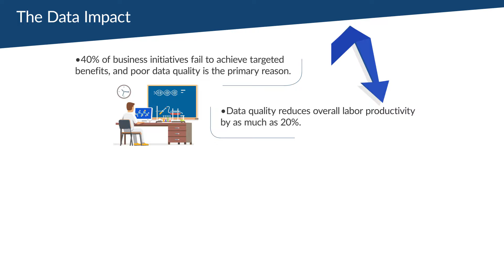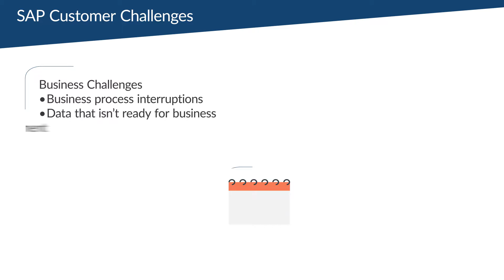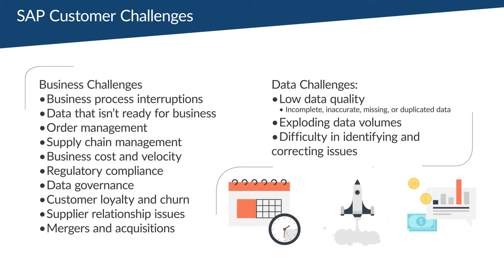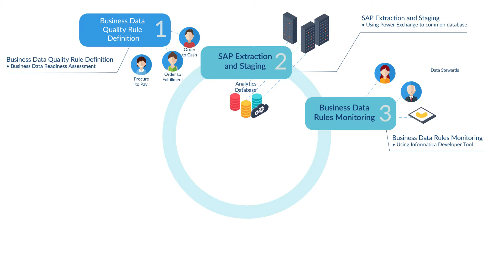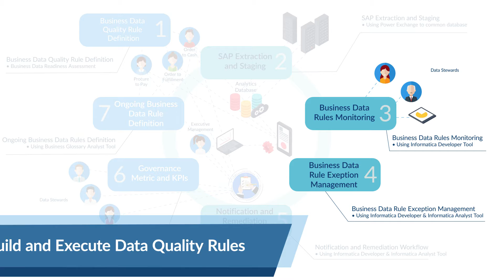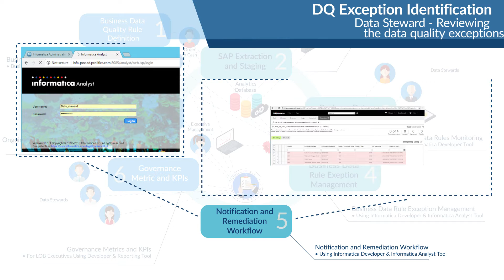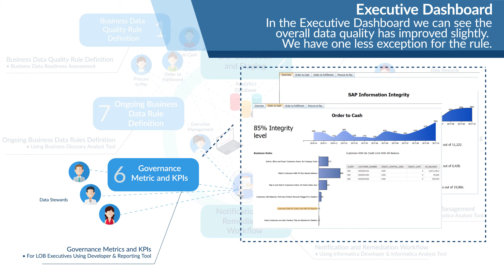Business Data Process for SAP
Prolifics' Business Data Process and Data Governance Solution for SAP helps streamline business processes and enhance data quality. After a Business Data Readiness Assessment, Prolifics’ experts identify data quality problems and extract data from SAP to a common Analytics Database. We develop data rules and configure workflows for data rule exceptions, easing and streamlining the process of exception remediation. Executives can track metrics through insightful dashboards. Prolifics helps spot weaknesses in data entry, find areas for process improvement, and identify process interruptions before they interrupt business.